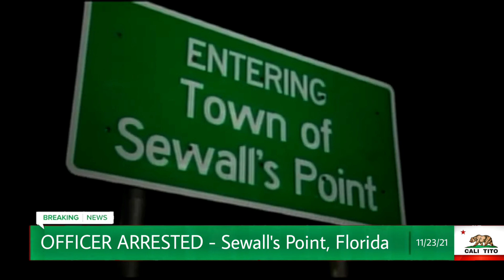Officer Arrested After Preying On 15Yr Old & Soliciting Him For Sex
Sewall's Point Police Officer Juan Garcia was arrested today for sexual misconduct with a 15 year old. Garcia now faces 4 counts of soliciting a minor and one count of traveling to meet a minor for sex. He was arrested by the Martin County Sheriff's Office in the county which he resides.

Garcia is a 5 year veteran with the Sewall's Point Police Department (SPPD). He has been placed on unpaid administrative leave pending the outcome of the case and an internal investigation.

I noticed that initial media reports about his case didn't bother to name Garcia. Those sources just said "an officer" whose name had not been released. I was able to find one source that did print his name.

I couldn't find any good images of Garcia at first, but I was able to find the image in the thumbnail on the Town of Sewall's Facebook page in a post about Officer Garcia receiving an award for traffic safety earlier this year.

I found Garcia's LinkedIn profile on which he claims to be the owner of Mi Cabana Taco Truck in Stuart, Florida and Garcia Services in Martin County.

He described Garcia Services as follows:

"I am a self employed Public Notary for the state of Florida. My business dedicates itself in Notarizing Documents, Translating Documents from Spanish to English (written or orally), Translating in Person, and helping fill out applications (I.e. Passport Applications, Job Employment Applications, & More). My Spanish has helped resolve issues and translate for those unable to speak English."

Mi Cabana Taco Truck claims to be located at 2602 SE Clayton St, Stuart, FL 34997 according to the company's Facebook

I found a profile of Juan Garcia promoting himself as a notary public in Stuart, Florida which is where we finally found his picture

According to public records, Juan Antonio Garcia is a 30 year old resident of Stuart, Florida last known to reside at 2602 SE Clayton Street.

I noticed that address matches the address of Mi Cabana Taco Truck from Facebook, however public records list the address of Mi Cabana Taco Truck as 3450 SE Dixie HWY.

Garcia has also been linked to the address 4592 SE MURRAY COVE CIR STUART, FL 34997 as recently as this year.

I normally don't post the home addresses of every police officer I do a story on into the description, but I am known to make exceptions for 'exceptional' officers.